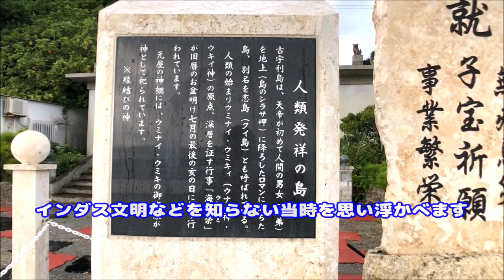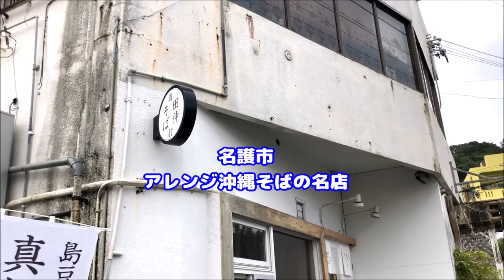関空→ 沖縄6泊7日 年末年始② (マングローブの森カヤック. 古宇利島アダムとイブ伝説. 泡盛コーヒー)【素人目線旅行動画】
年末年始GoToで沖縄6泊7日旅行した動画です。慶佐次川のマングローブの森でカヤック「エコツアー プカプカ」・古宇利島のアダムとイブ伝説をdisる・西海岸はオディシス恩納リゾートで泡盛コーヒーを楽しんでます。